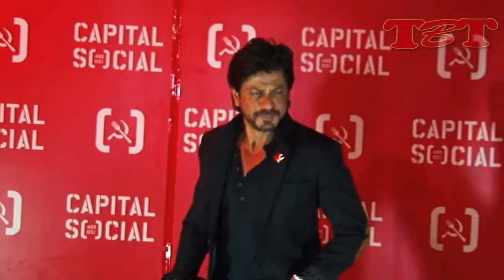Shahrukh Khan in Bathroom With a Model Video Viral